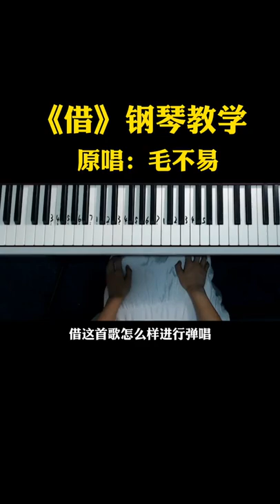毛不易《借》钢琴教学，听哭了多少人？